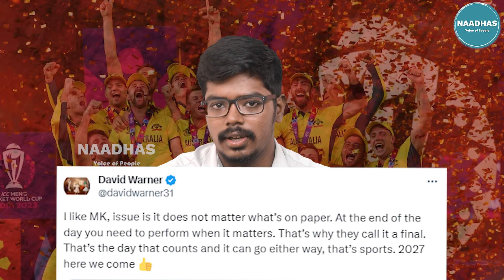World cup controversy, best team? IND vs AUS | Mohamad Kaif vs David Warner | Cricket Fans Reactions